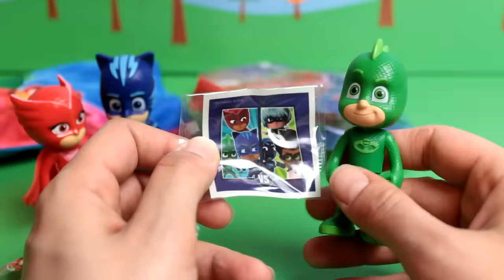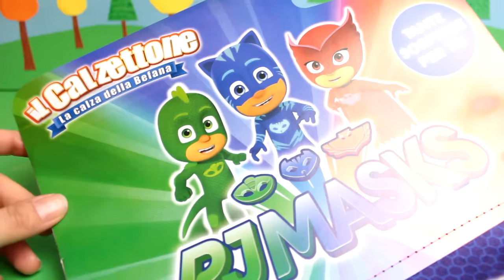PJ Masks Super Pigiamini 🍬 Giochiamo insieme a loro!